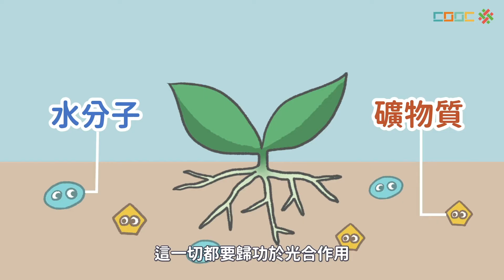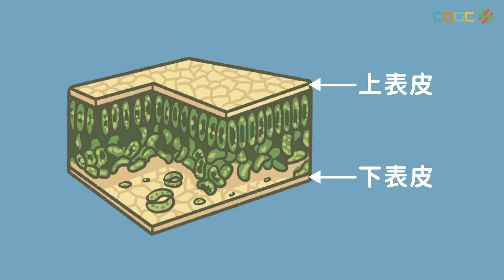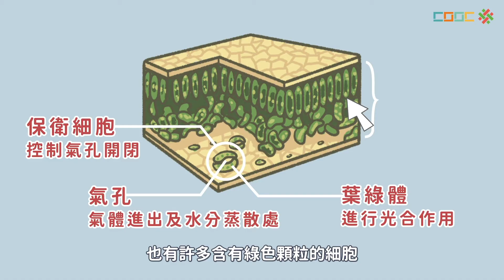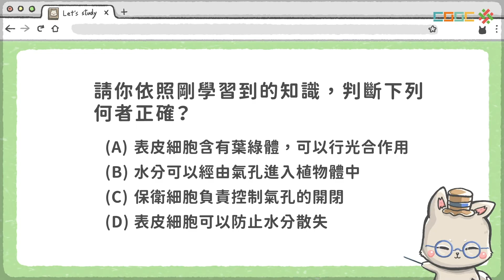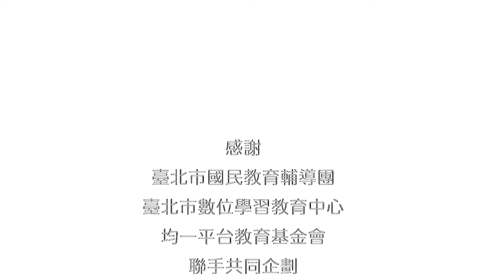108新課綱｜七上生物｜【觀念】葉子的構造